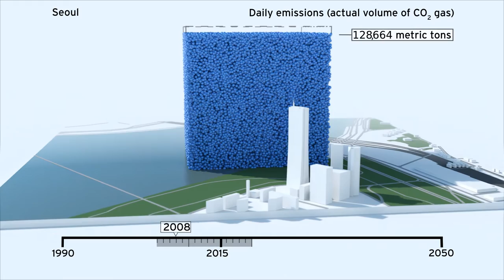Global cities - carbon reduction targets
A series of short video sequences showing planned emission reductions in a series of cities.